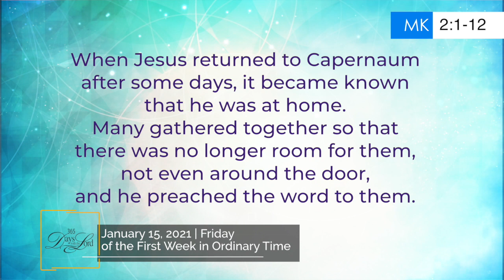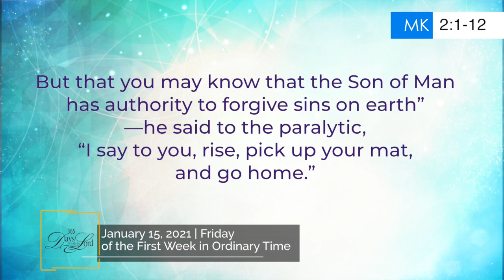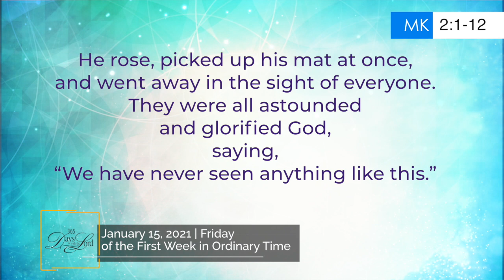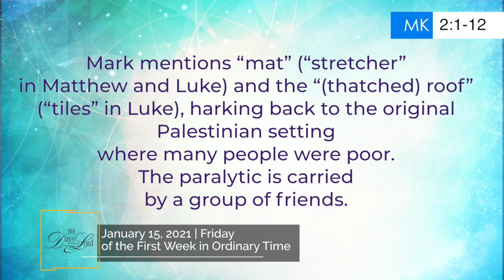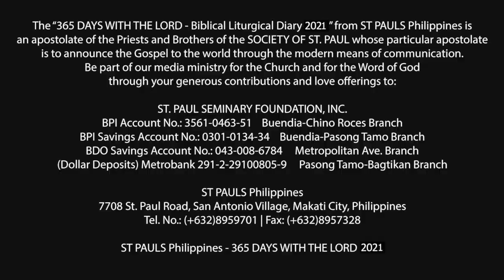365 DWTL | Friday of the Fist Week in Ordinary Time | January 15, 2021